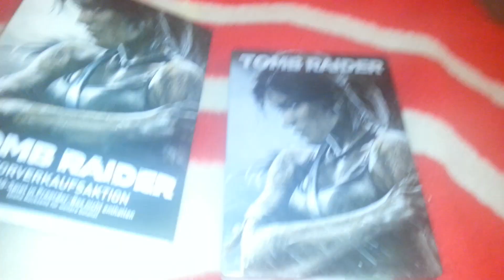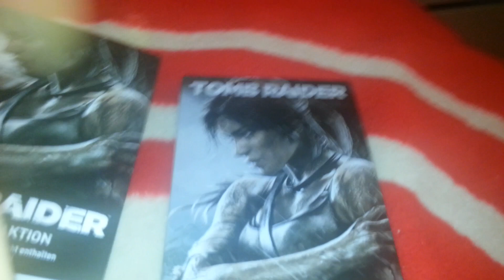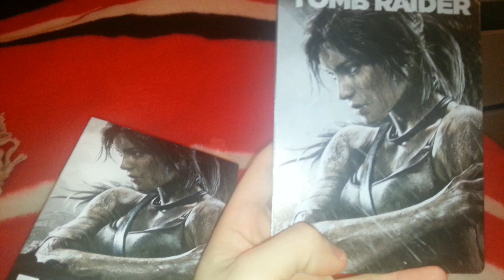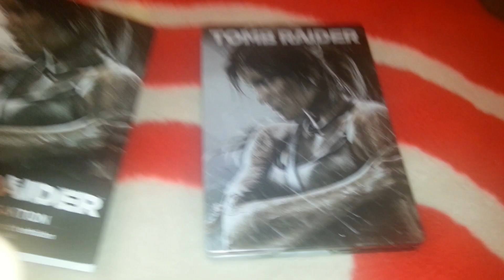Tomb Raider Steelbook Unboxing HD